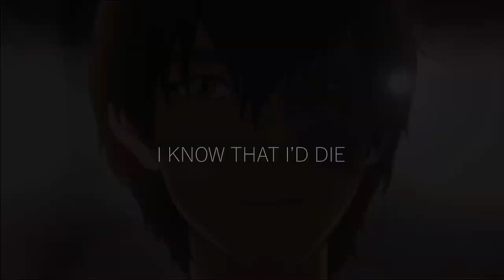Zuko x Sokka ~ War of Hearts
I had so much fun making the last Zukka AMV, so I made another!

There's no way near enough Zukka videos out there and I love this ship so hopefully some of you will like this too! And if you don't like Zukka, remember you don't have to comment! ;)